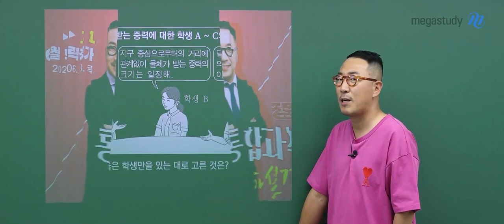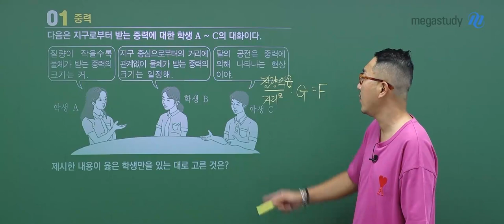[메가스터디] 통합과학 장풍쌤 - 고1 6월 학평 통합과학 해설강의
통합과학 장풍 선생님의
고1 통합과학 해설강의입니다.